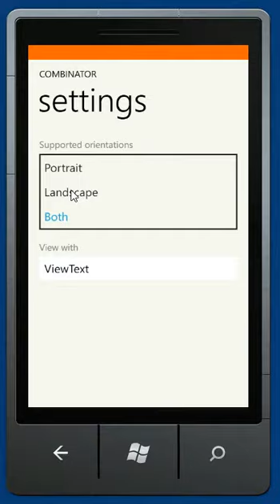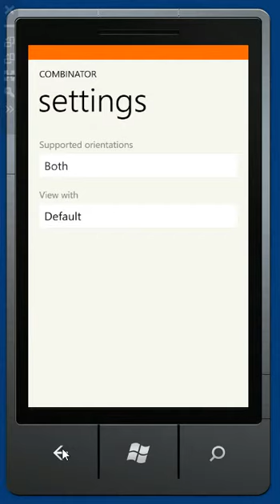Combinator v2.1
Walkthrough of Combinator v2.1, a simple Hacker News client for Windows Phone.